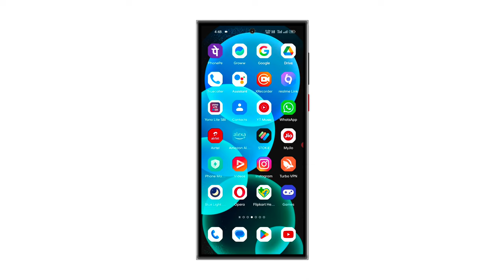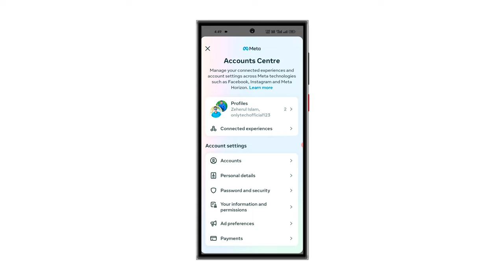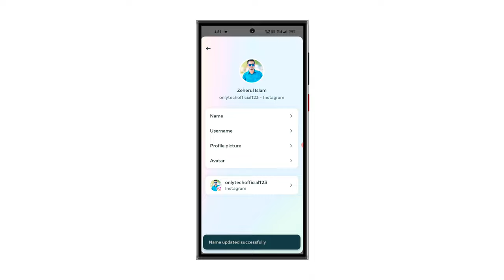instagram me name kaise change kare| how to change instagram profile name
Instagram me name kaise change kare| how to change instagram profile name |Instagram name change kaise kare